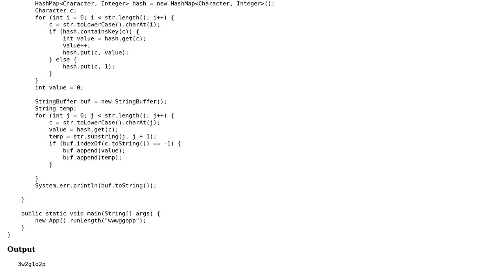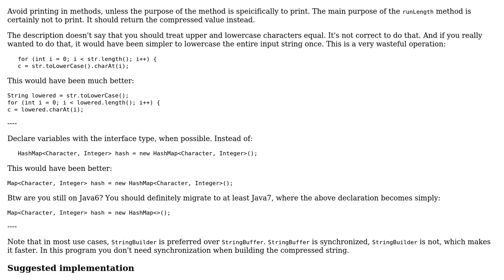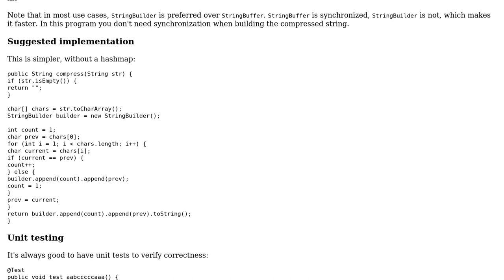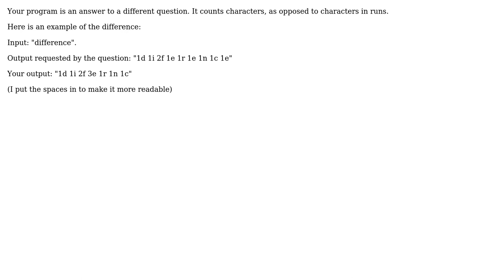Code Review: Evaluation of a solution for Run-length encoding algorithm (2 Solutions!!)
Code Review: Evaluation of a solution for Run-length encoding algorithm

With thanks & praise to God, and with thanks to the many people who have made this project possible! | Content (except music & images) licensed under CC BY-SA | Music | Images & others | With thanks to user Joe Miranda user janos user Jack user 200_success and the Stack Exchange Network Trademarks are property of their respective owners. You are responsible for your own actions.